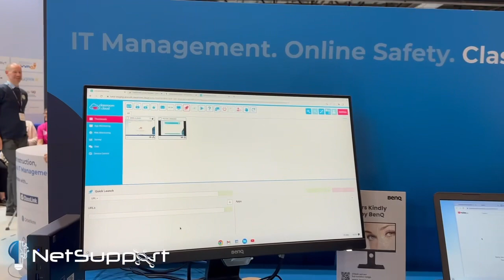Take a tour of our stand at Bett 2023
Join Matt on a tour of the NetSupport stand at Bett! Get the latest product news, see our freebies, meet the team and more!

Or listen to more podcasts on NetSupport Radio